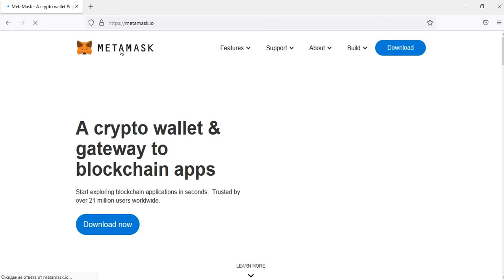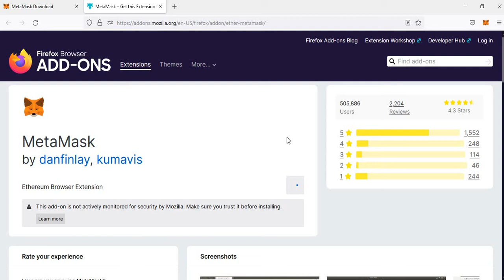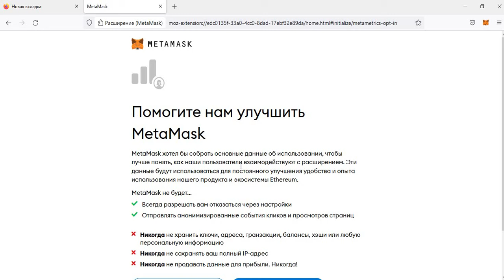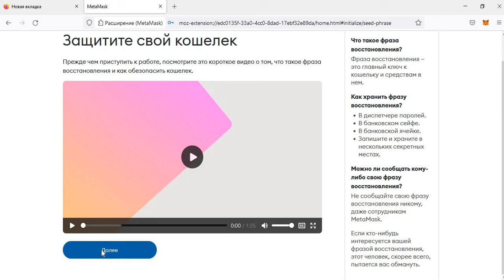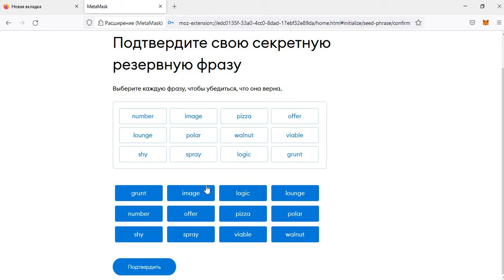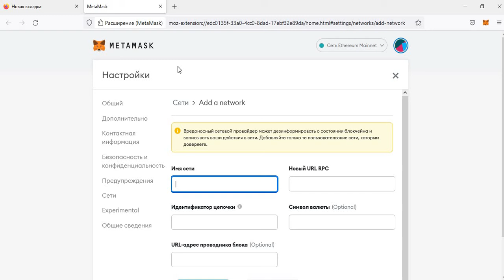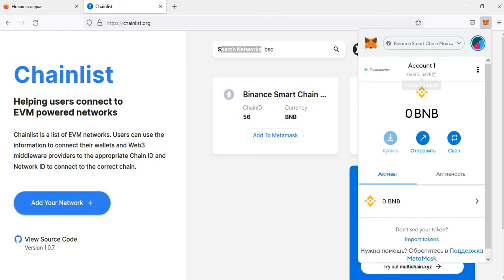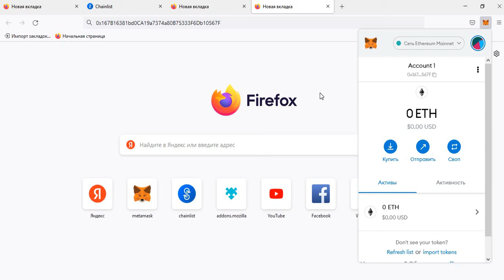Установка кошелька METAMASK на компьютер